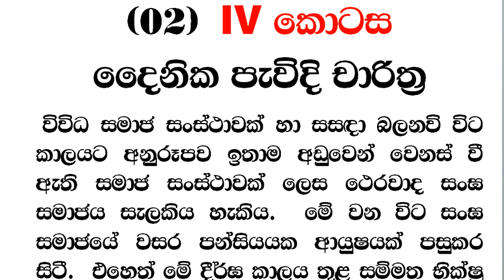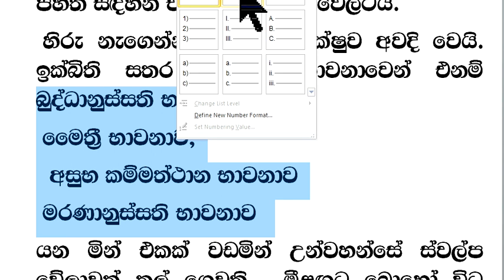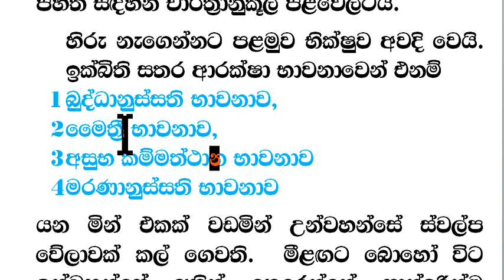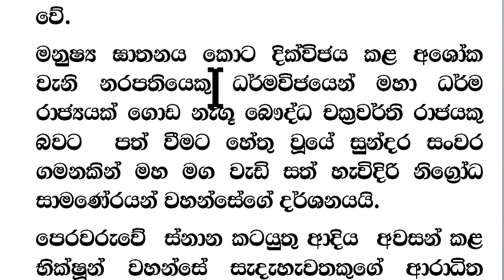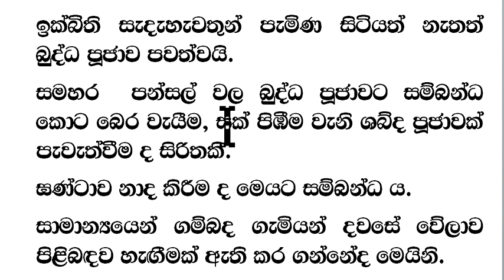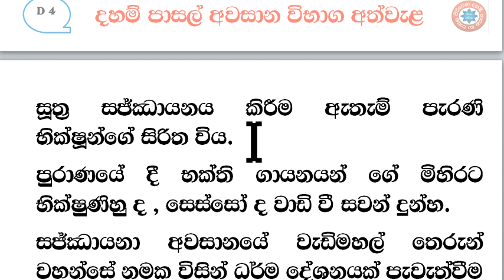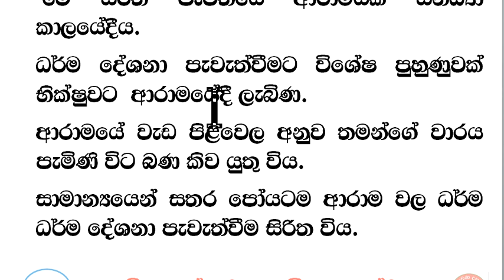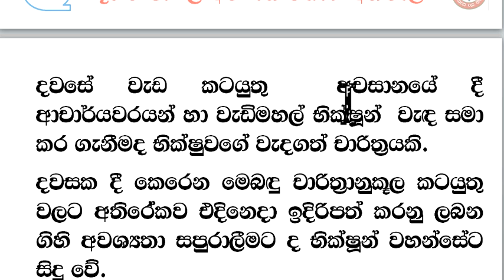දහම් පාසල් අවසාන විභාග පාඩම් හා ප්‍රශ්නෝත්තර ‌බෞද්ධ සංස්කෘතිය පාඩම 02 - IV කොටස ‌ දෛනික පැවිදි චාර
සියලු පාඩම් ‌ෙමතැනින් ලබා ගන්න.